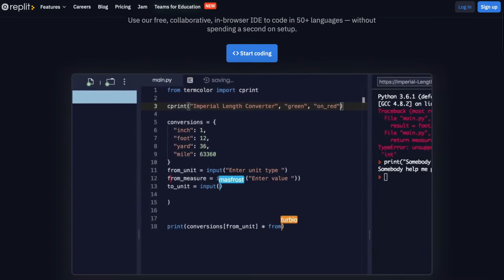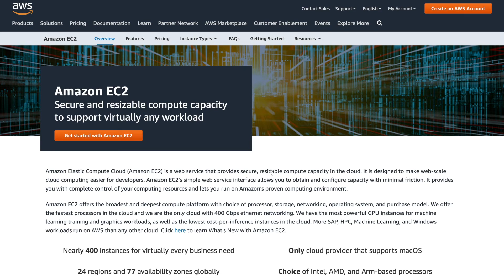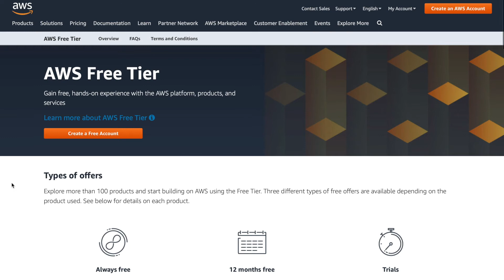[NEW] How to HOST your own Discord Bot 24/7 in 2021 | Best Free and Paid Options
Want to HOST your own Discord Bot 24/7? Well then, in this video I go over exactly how to do this. I cover the best Free and Paid options available, as well as the advantages and disadvantages of each.Please consider joining my discord server

►Timestamps:
00:00 - Introduction
3:49 - Self Hosting
5:36 - Online Hosting
12:00 - What would I recommend?
12:47 - Conclusion